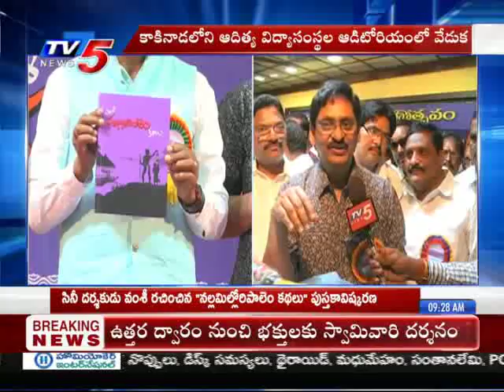Director Vamsi book launching | nallamillori palem kathalu | Nallamilli Sesha Reddy